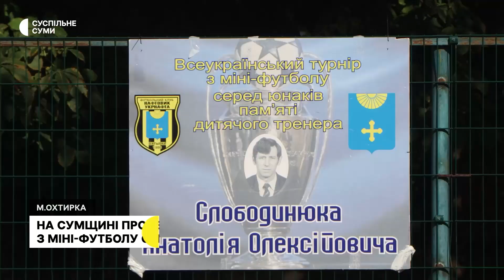На Сумщині провели турнір з міні-футболу серед юнаків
Минулих вихідних в Охтирці розіграли дитячий футбольний кубок. Всеукраїнський турнір з міні-футболу серед юнаків пам'яті дитячого тренера і капітана ФК "Нафтовик" Анатолія Слободенюка щороку збирав учасників з різних областей, але цьогоріч відбувся без гостей.